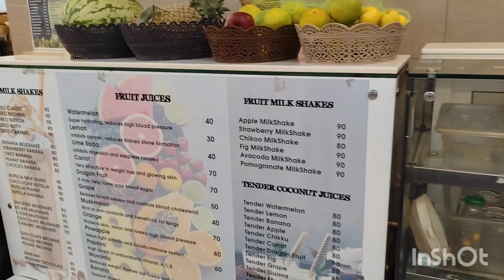My Day In Life In India As An African girl//Life In India